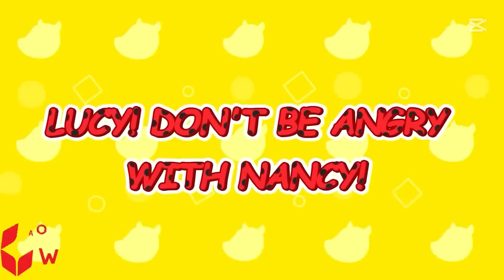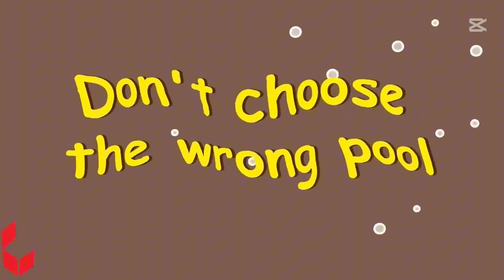Wolfoo dan Labu Halloween🎃Wolfoo Pelajari Tips Keselamatan📺Animasi Anak Terbaik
Saran kami:
♥ Tentang saluran ini:
Saluran Wolfoo Indonesia khusus untuk bayi dan anak kecil  khususnya dari usia 2 hingga 8 tahun. Kami memastikan bayi akan belajar banyak dari video kami (seperti kreativitas, kebiasaan sehat, perilaku baik, dan sebagainya ...) melalui cerita menarik yang dialami Wolfoo dan teman-teman setiap hari.

Semua konten audio dan visual di saluran ini dimiliki oleh SCONNECT.

KREDIT
Produser - Ly Tran, Khoa Le
Direktur - Ninh Bui
Penulis Naskah - Phuong Ta, Hoang Anh, Giang Ly
Artis - Hoa Nguyen,  Tan Pham, Khue Hoang, Thanh Pham
Desain Suara - Son Nguyen, Linh Nguyen, Duc Hoang
Admin: Viet Anh Nguyen